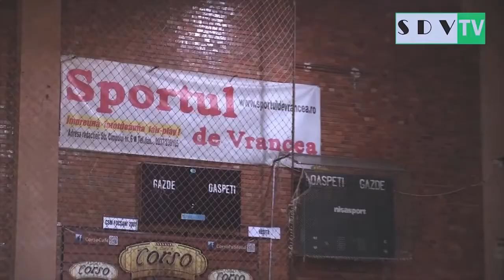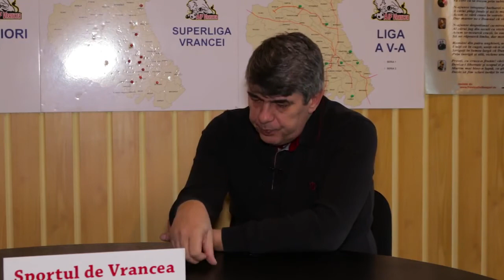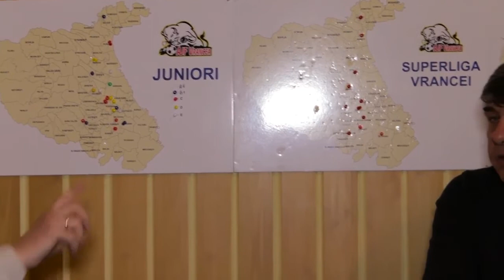'SdV TV' (2017.02.23) Sportul de Vrancea TV cu Dan Dumitru